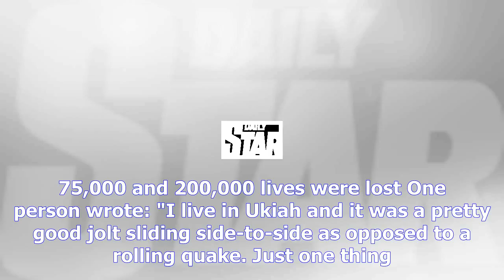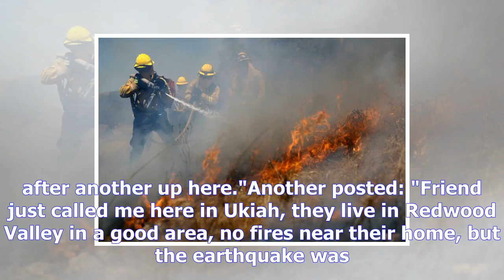California struck by powerful earthquake as wildfires rage